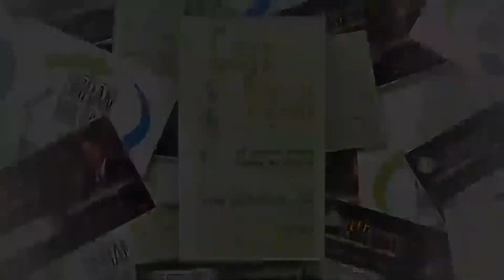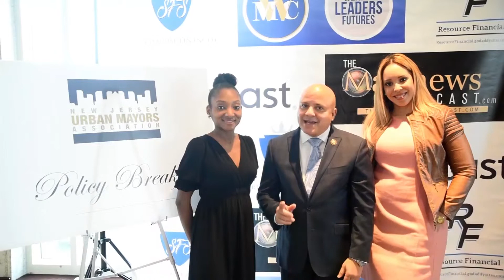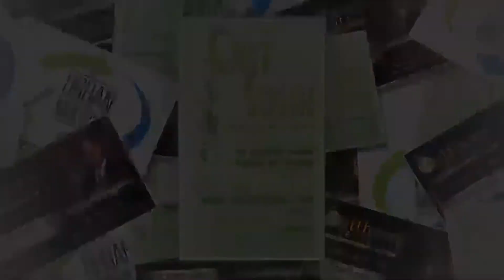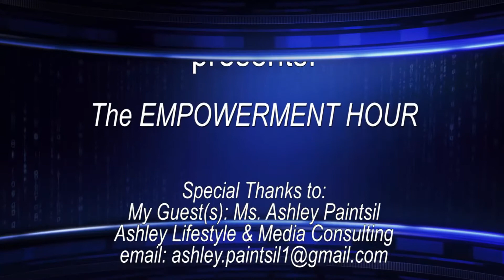The Empowerment Hour PA #12 {Second Segment}